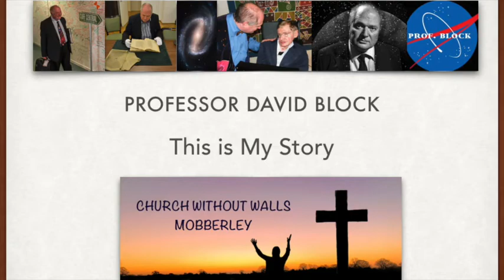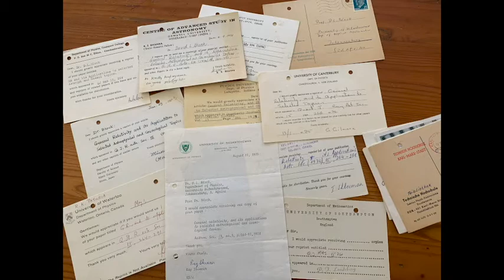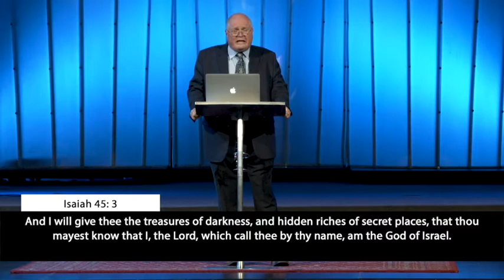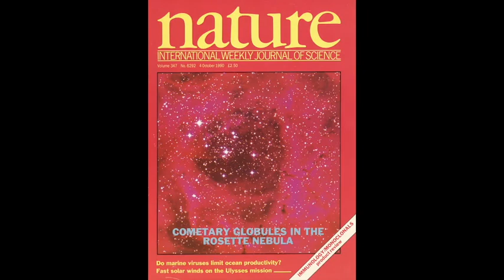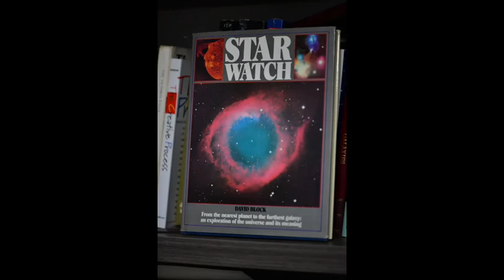Professor David Block Shares his Story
part of our really interesting and inspiring talks, Prof Dvd, share how he found a passion for astronomy, and how that passion helped him discover true faith in Jeshua